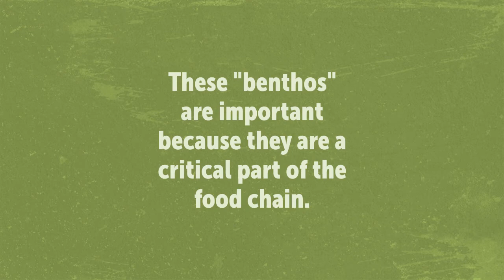Benthic Macroinvertebrates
How to determine WQ using BMIs